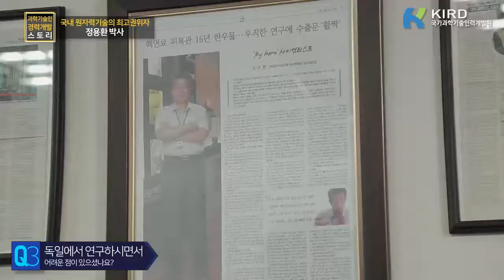과학기술인 경력개발 스토리 – 국내 원자력기술 최고 권위자 : 정용환 박사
국내 원자력기술 최고 권위자

정용환 박사님의

과학기술인 경력개발 스토리입니다.